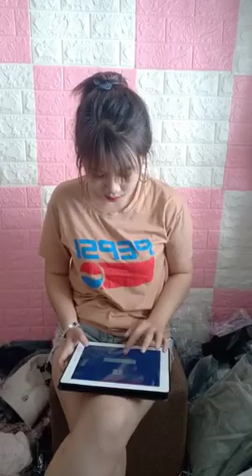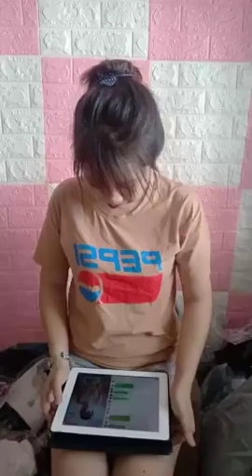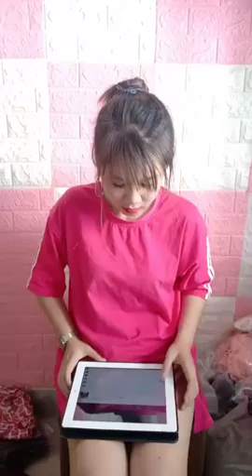Mua thanh lý máy in , Máy photocopy , Laptop , Máy tinh Cũ hỏng , Mua thanh lý tivi ,